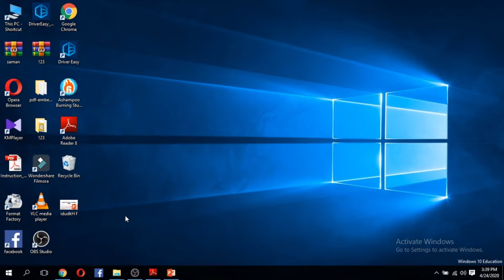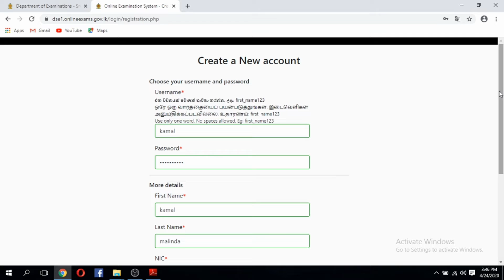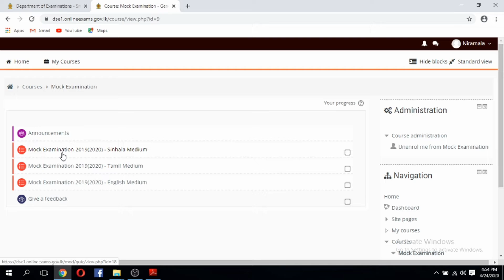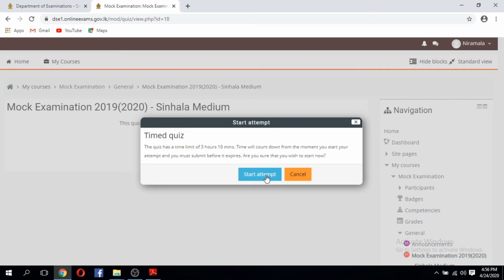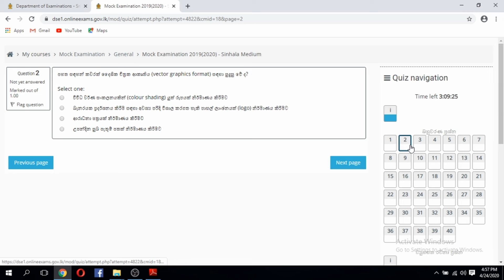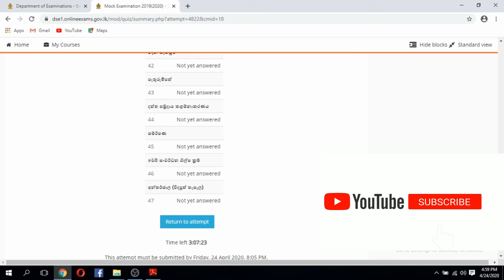GIT Online mock examination 2019 (2020)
Instructions for Candidates